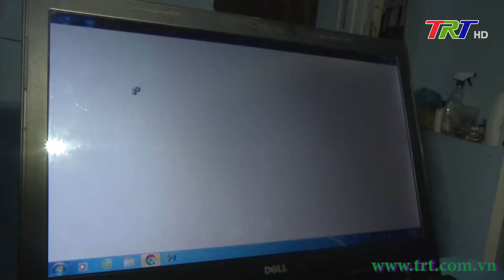Hai mẹ con sinh viên khuyết tật với hành trình vươn tới ước mơ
Những chuyến xe cuối năm đưa sinh viên trở về với gia đình, về với những bữa cơm mẹ nấu; nhưng đối với sinh viên Lê Phú Bách quê ở tỉnh Lâm Đồng thì lại khác bởi chuyến về quê nghỉ Tết vẫn được đi cùng mẹ.
Biến cố từ năm học lớp 6 đã khiến em từ một đứa trẻ bình thường trở thành khuyết tật. Không đầu hàng số phận, bằng ý chí ham học hỏi , cậu bé thuở nào giờ đã trở thành sinh viên của trường ĐH Khoa học Huế. Và trong hành trình viết tiếp ước mơ trở thành một Cử nhân công nghệ thông tin của mình đã luôn có sự đồng hành của mẹ. Những ngày tháng 2 mẹ con cùng trọ học tại Huế chắc chắc sẽ là hành trang quý giá, đó chính là tình mẫu tử thiêng liêng.